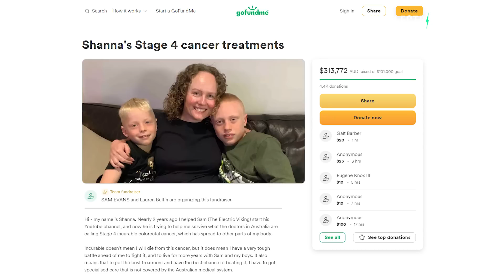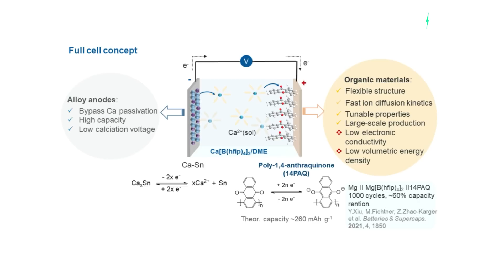Porsche EVs coming with 800-mile range + 15-minute charge time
Porsche Taycan sales surge as the electric vehicle becomes one of the brand's most important cars - Electrek